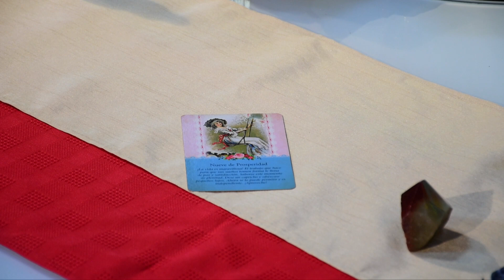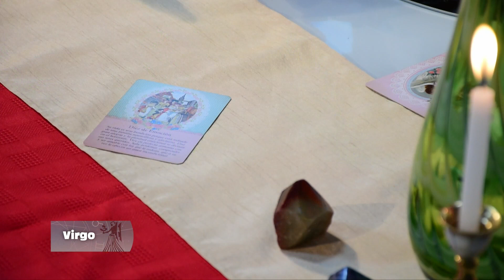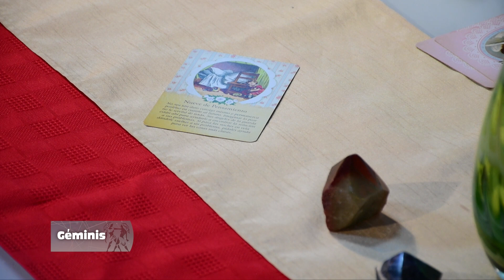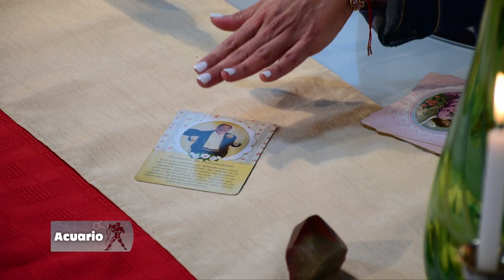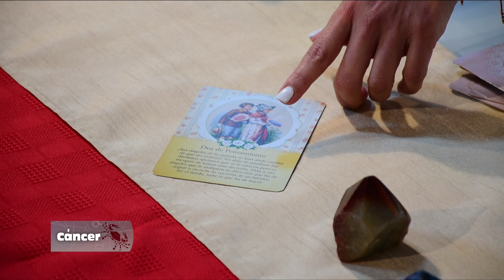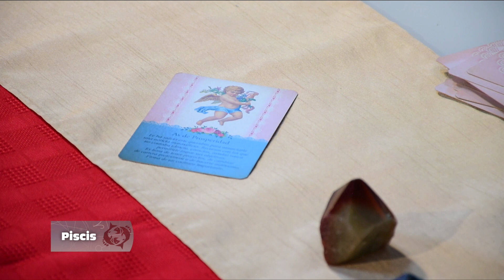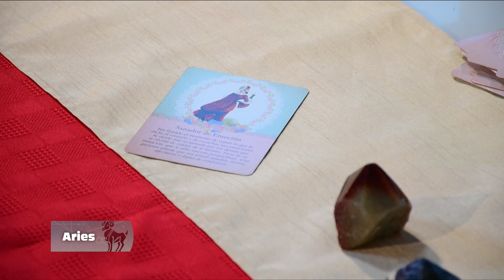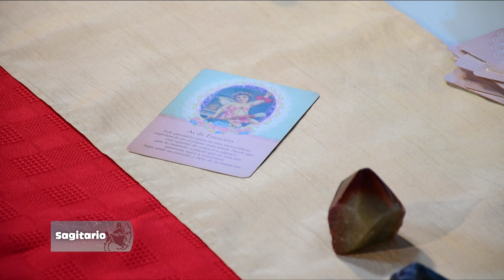Los Astros Enero 12